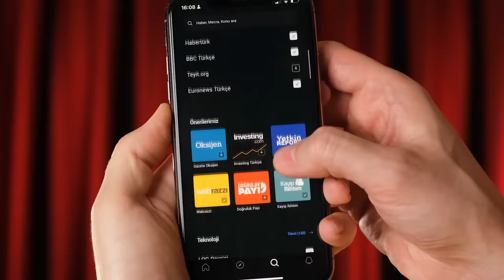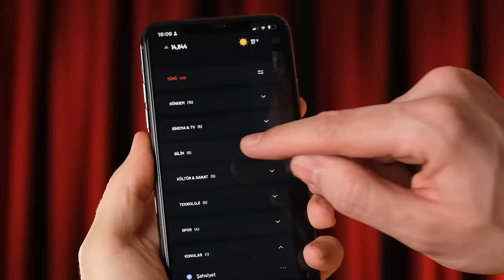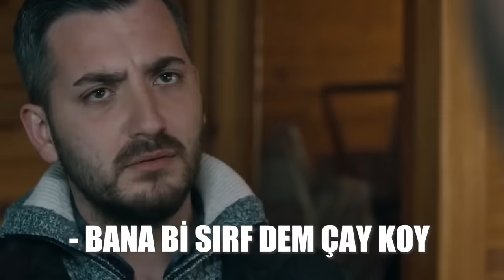YERLİ DİZİ TARİHİNİN EN SAÇMA SAHNELERİ - BÖLÜM 3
Daha önce 2 bölümünü yayınladığımız yerli dizi tarihinini en saçma sahnelerinin bu 3. bölümünde de kanalın topluluk sekmesi ve daha Telegram ihbar hattımıza gelen sahneleri değerlendirdik.